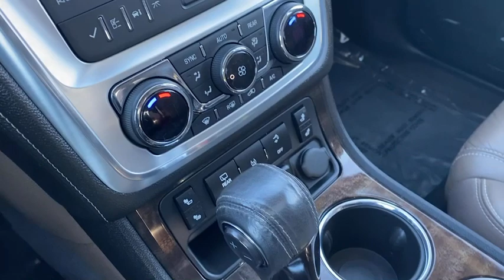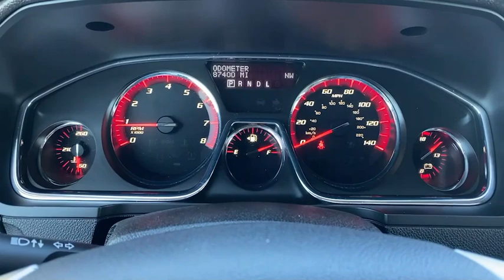2015 GMC Acadia Winchester, Front Royal, Woodstock, Leesburg, Fairfax VA M1136339A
White Diamond Tricoat Used 2015 GMC Acadia available in Winchester, Virginia at Malloy Chevrolet Cadillac. Servicing the Front Royal, Woodstock, Leesburg, Fairfax, VA area.
New
2015 GMC Acadia SLT-2 - Stock#: M1136339A - VIN#: 1GKKVSKD7FJ226243

Clean CARFAX. 2-Position Memory For Drivers Seat Adjuster 8-Way Power Driver Seat 8-Way Power Passenger Seat Adjuster Acoustical Insulation Package Body-Color Bodyside Moldings Bose Premium 10-Speaker Audio System Carpeted Removable Front 2nd & 3rd Row Floor Mats Heated Driver & Front Passenger Seats Heated Power-Adjustable Outside Mirrors Inside Rear-View Auto-Dimming Mirror Leather-Wrapped Steering Wheel Power Rear Liftgate Body Power Windows w/Driver Express-Up & -Down Preferred Equipment Group 4SB Rear Audio System Controls Remote Vehicle Start Side Blind Zone Alert & Rear Cross Traffic Alert Single Outlet Exhaust Steering Wheel Mounted Audio Controls Tilt & Telescopic Steering Column Tri-Zone Automatic Climate Control Universal Home Remote Variable Effort Power Steering. Awards:br * 2015 KBB.com Brand Image AwardsbrbrSLT-2brbr3.6L V6 SIDI AWDbrbrWhite Diamond TricoatbrbrOdometer is 969 miles below market average!brSOME OF THE BEST DEALS IN THE TRI-STATE!!! 120 POINT INSPECTION & REMAINDER OF FACTORY WARRANTY. Some of the Best Prices in the Tri-State!!!